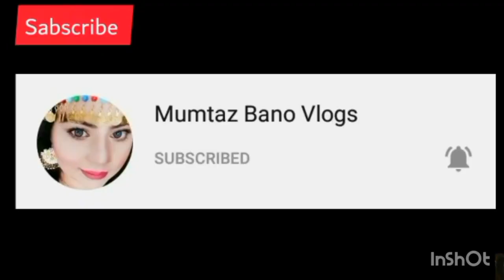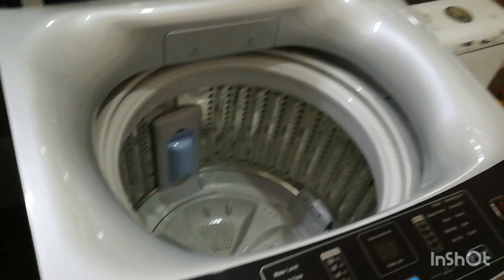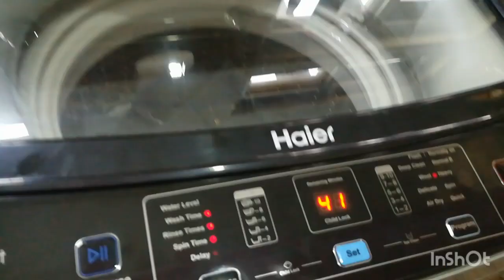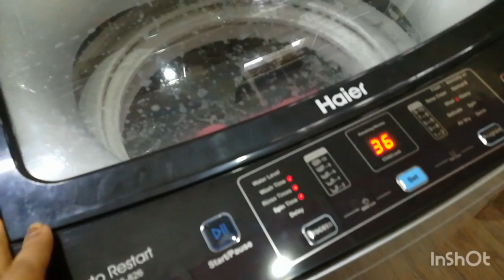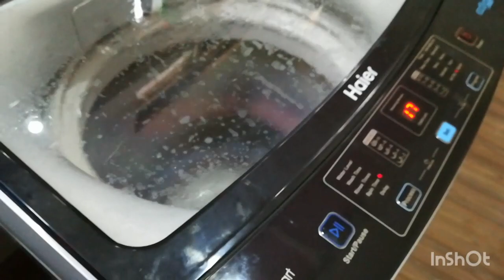| How Much Load |Don't OverLoad |Washing Machine | Mumtaz Bano Vlogs |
I have made a series of video on different functions of automatic Washing for the first time in the history of youtube so follow for more updates and information moreover your questions are always welcome. All the videos are made after consulting haier technical department so feel free to follow the instructions. This Channel Create for Travelling informations, Events , Cooking , Comedy and informative Videos.
Lets Discover the world with Mumtaz Bano Vlogs

گرم یا وول کپڑے کیسے دھوئیں

آٹومیٹک مشین میں نیل دینے کا طریقہ

ڈیپ کلین زیادہ گندے کپڑوں کے لیے

سلو واٹر پرابلم

 فلٹر کیسے صاف کر لیں

Why Feel liquid inside tub

گرم پانی کیسے ڈالیں

رضا ئی اورکمبل کیسے دھوئیں
 Heavy load washing

آٹومیٹک مشین میں فینسی کپڑے کیسے دھوئیں
How To Use Delicate Function

آٹومیٹک مشین کا ٹب کلین
How to  use Tub Clean Function

کپڑوں کو سپن کیسے کریں

ایر ڈرایر فنکشن کیسے استعمال کریں

ایک بار سرف میں تین بار کپڑے کیسے دھوئیں

How to wash with soap

آٹومیٹک مشین میں
کپڑوں کو مایا کیسے دینا ہے